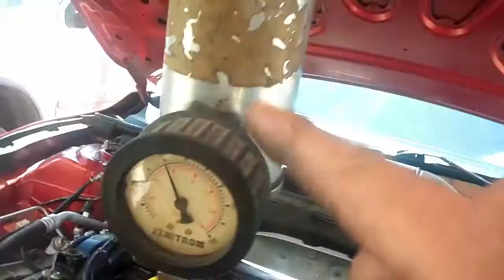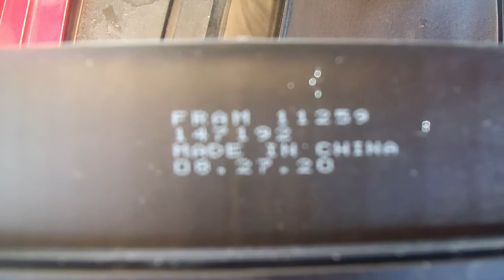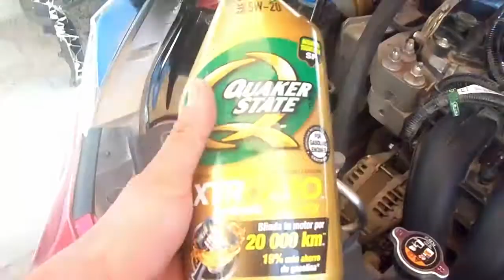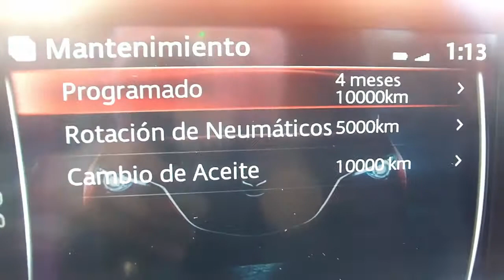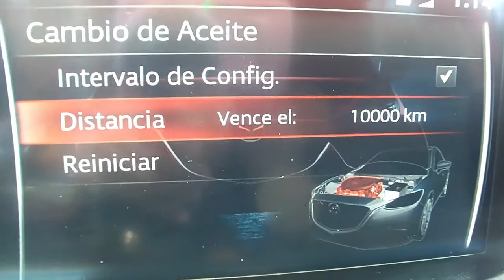MAZDA grand touring 2017 Afinacion PASO a PASO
Puedes apoyarnos volviéndote miembro de este canal y disfrutar las ventajas.

Tenemos un nuevo video sobre afinaciones, y en esta ocasión tenemos como invitado especial al maistro Luisito, el cual nos ayudo a realisar el trabajo de esta ocacion.
esperamos les guste el video, les sirva y les de una idea de como es que se hace y como pueden ustedes hacer este tipo de trabajos.
cualquier duda que tengan con todo gusto les responderemos a la brevedad.